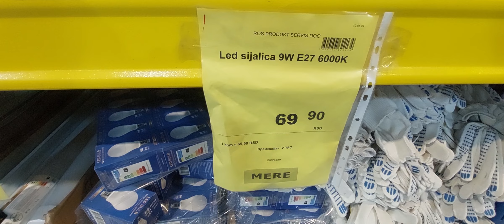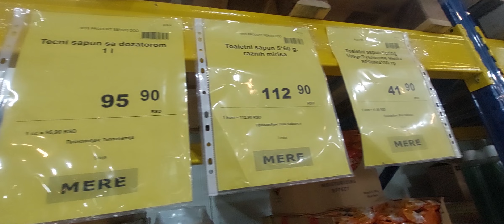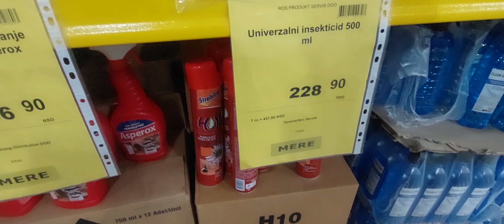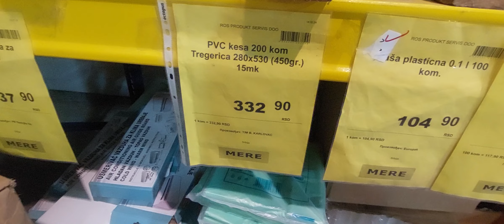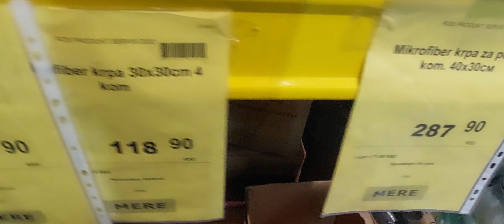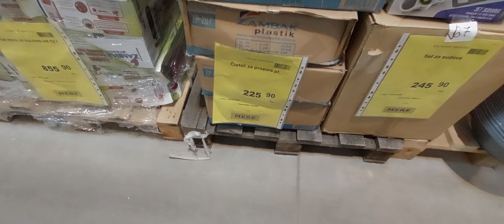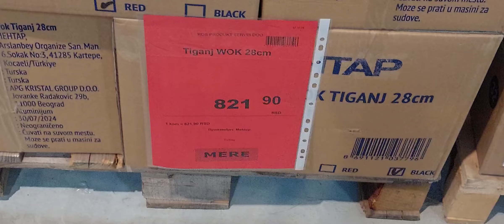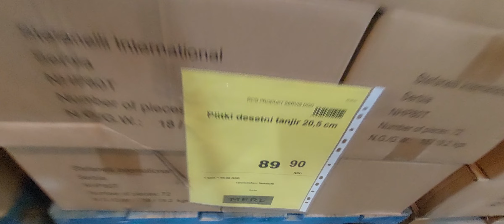🛒💰🛎Mere novi popusti više od 20 posto u crvenom svi neprehrambeni artikli ponuda popusti akcije NOVO